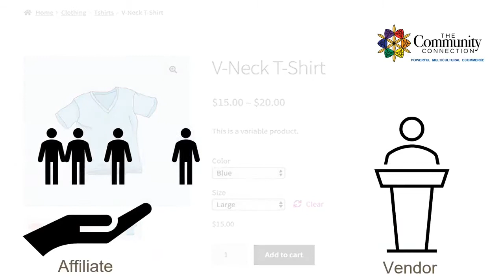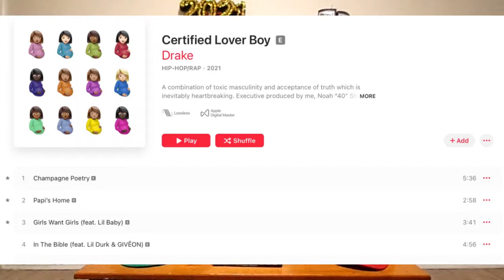Kanye VS Drake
Welcome to Season 4 Episode 30 of Facts N Stats!
-Listen to full audio episodes with ads to get us paid!
-Links to all audio and social media of Facts N Stats 
-Follow us (Instagram - _factsnstats ) (Twitter – FactsNStats1) (Facebook - factsnstats) (Snapchat - factsnstats)